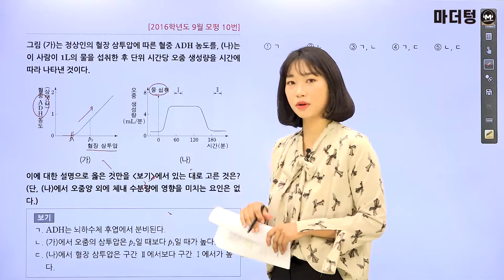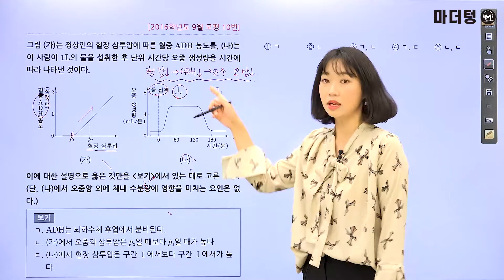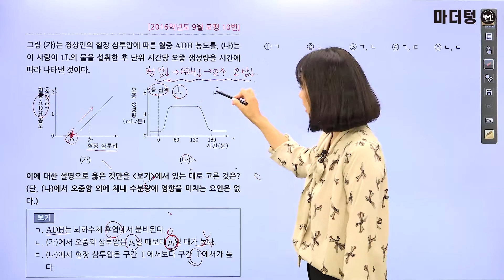[마더텅] [생명과학Ⅰ] 2016학년도 9월 모평 10번 (해설 : 김은희 선생님)